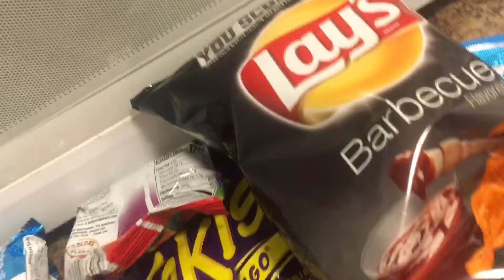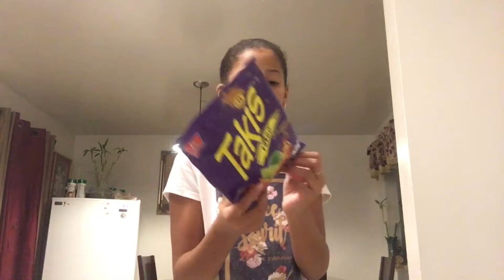What we do after school/vlog|”Jhoanna&”Angelica #24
💕Vloging time😊

Hey guys we are Jhoanna and Angelica and are mom helped us make this channel like that we can post if you want to be part of the jafamily all you have to do is subscribe, hit the bell,like, comment jafamily💕